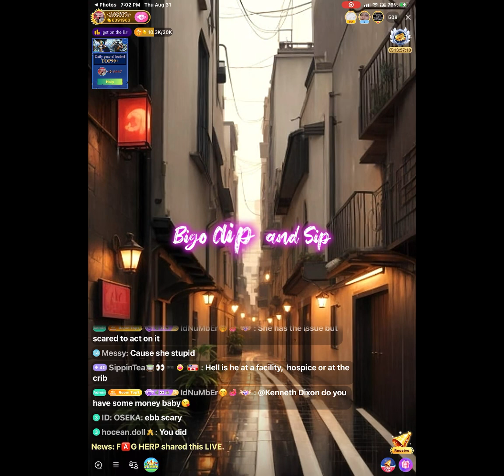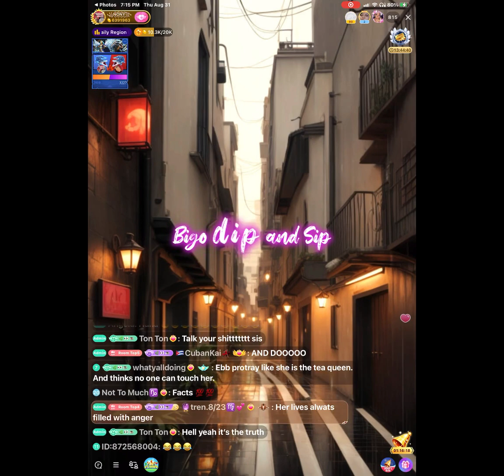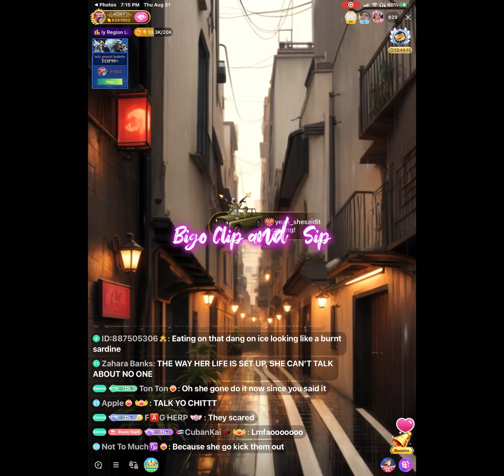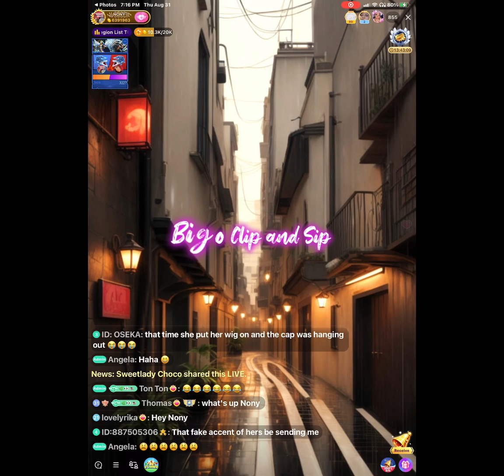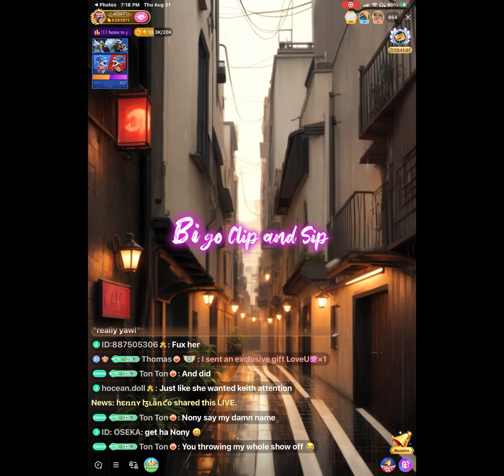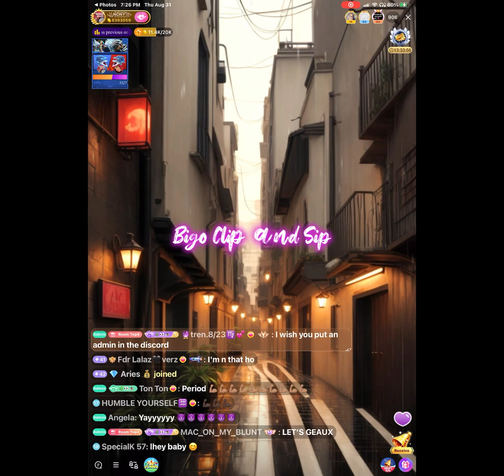Nony upset w/EbbiMay after dispute over PastorP's "facility" being exposed 8/31/23